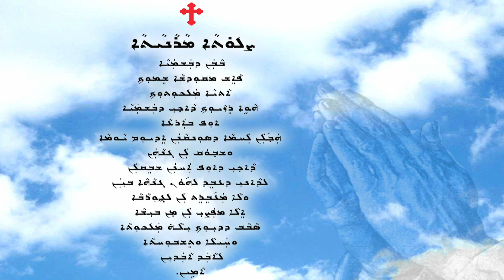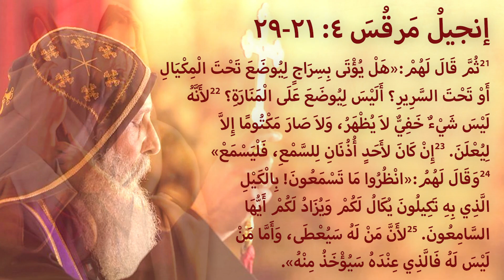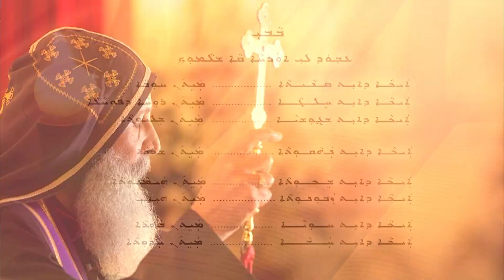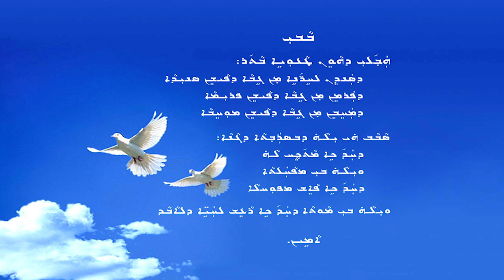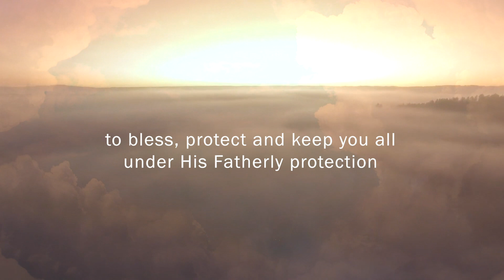PARABLES OF CHRIST | A LAMP UNDER A BASKET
Language: Assyrian
Description: His Grace Mar Mari Emmanuel's commentary on the Parables of Christ. A Lamp Under A Basket (Mark 4:21-29) is the ninth commentary in this series.